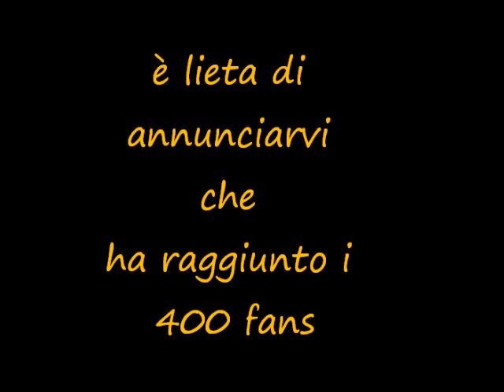La musica secondo Max festeggia i 400 fans